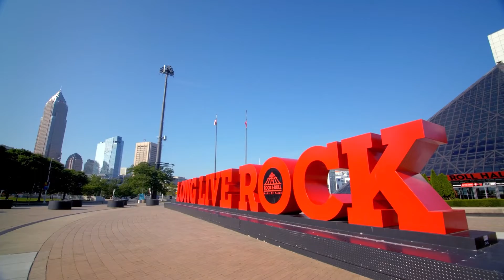Meet Athersys - Why We Choose Innovation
Athersys is committed to scientific excellence, helping patients, and developing safer and more effective therapies to address significant unmet medical needs to extend and enhance human life.
Our Athersys employees come together with a love of science and a shared goal of leaving a positive impact on the world. Hear from our employees about why they love working at Athersys and how valuable our company culture has been in shaping their experience.

Learn more about working at Athersys by visiting our careers